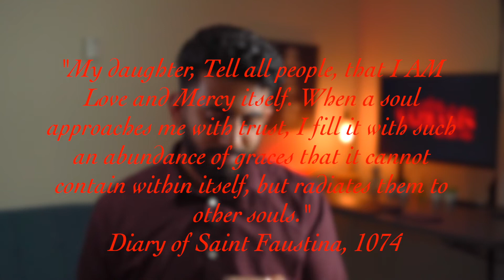Romance and Divine Mercy?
Usually, when we hear Divine Mercy we may think “Nice! A shorter Rosary!” Aby here evaluates how actually the core of Divine Mercy... is Romance!

Mentioned Books:
➥Island of the world by Micheal O’Brien
➥A Severe Mercy by Sheldon Vanaukan